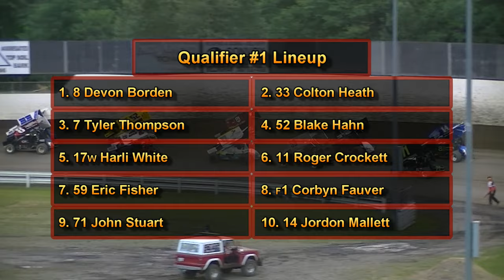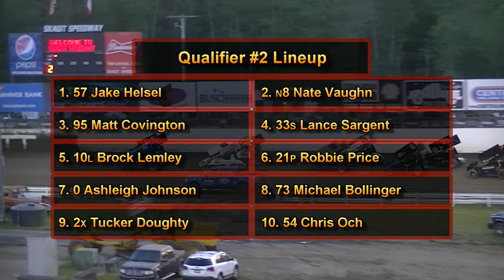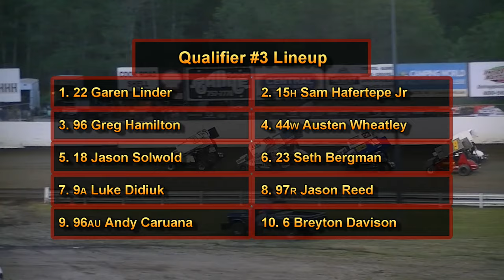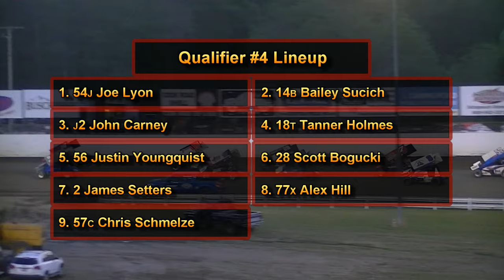June 21, 2019 Dirt Cup Night #2 Ascs National Sprints Qualifiers #1, 2, 3 & 4 Skagit Speedway